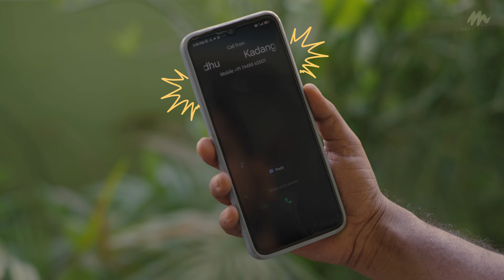Madhusoodhanan lyric video | Dhirav, Vijay, Vibitha, Nikhila | Aswin Vijayan | Alan Shoji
Movie name : Dopamine @ 2:22
Song - Madhusoodhanan
Music director - Alan Shoji
Singer - Aswin Vijayan
Lyrics - Dhirav

Cast :
Dhirav, Vijay, Vibitha, Nikhila, Raghav, Sathya, Samson, Shaktivelan, Sathish, Vijayalakshmi, Ravi ezhumazhai

Credits :
Produced by - Hashtag FDFS productions
Produced by - Dhirav
Written & Directed by - Dhirav
Cinematographer - Prithivi rajendiran
Editor - Dhirav
Sound mixing - Anand ramachandran
SFX - Kishore Kamaraj
DI and Colorist - Srikkanth raghu (Firefox studios)
Vfx and lyrics video - Vetri imatte media
Violin - Herald Antony
Mastered - Rupendar
Music Label : Mass Audios
PRO - Suresh chandra  Abdul A Nasser
Madhusoodhanan Lyric Video - Dopamine | Dhirav, Aswin Vijayan | Alan Shoji